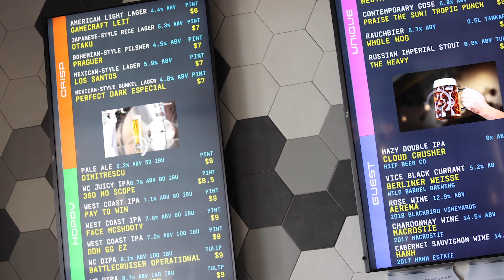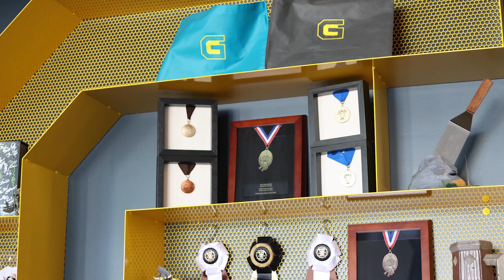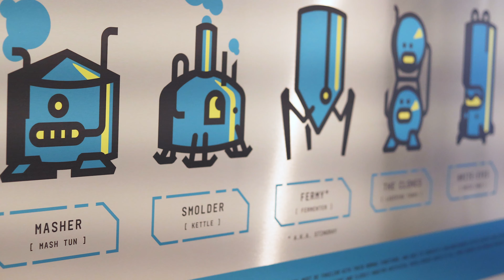Brewery Review: Gamecraft Brewing Company (Laguna Hills, CA)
What’s up beer lovers? We are finally back out in the brewery scene and this week Mia and I are visiting a favorite of ours, Gamecraft Brewing Company in Laguna Hills, CA. This brewery fuses video games with beer in a way that will make you feel right at home! I’ve been a big fan of their beers, but never made it to their brewery until now! Come check out what all the fuss is about! Cheers!